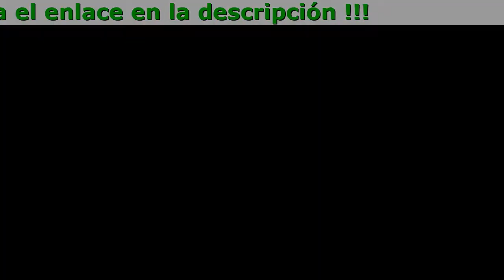Testostirol Peru Que Es, Precio, Funciona, Como Se Toma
Testostirol - ¡Todos los que estén acostumbrados a tu figura frágil o gorda se sorprenderán al ver 10 kg de músculos duros como una roca en tu cuerpo!

- 70% Más Potencia
- Metabolismo A Máxima Velocidad
- Ahorras De Dinero
- Reconstrucción Automática De Músculos Sin Dietas Ni Ejercicio
- 10 Kg De Crecimiento Muscular En 1 Mes

- protegerás tu salud, en lugar de envenenarse con nutrientes y estimulantes peligrosos;
- automáticamente obtendrás músculos robustos, sin esfuerzo y sin sacrificio, incluso cuando estés acostado frente al televisor, leyendo un periódico o durmiendo;
- no es necesario seguir ninguna dieta, - porque el crecimiento intensivo del tejido muscular se produce a nivel del ADN;
- evitarás las consecuencias de lesiones o traumatismos en los músculos, las articulaciones y la columna, que son el resultado final del entrenamiento;
- ahorrarás tiempo, en lugar de pasar la mitad de tu vida en el gimnasio;
- Ahorrarás dinero, en lugar de gastarlo en gimnasios y nutricionistas;
- obtendrás 10 kg de músculo en 1 mes, logrando un mejor efecto que haciendo 3 años de entrenamiento intenso;

Comentarios

''¡Finalmente me veo como un hombre de verdad! Mientras crecía, tuve un problema, llamado profesionalmente ''ginecomastia''. Significa que tenía los senos más grandes que los de mi madre. Mis amigos se han reído y burlado de mí durante mi adolescencia. Afortunadamente, descubrí ''Testostirol'' a tiempo. Gracias a esta fórmula mi cuerpo empezó a cambiar automáticamente. El exceso de grasa acumulada en la zona del pecho lo convirtió en músculos duros. También tengo buenos bíceps. A partir de ese momento, siento que he renacido. ¡Se lo recomiendo a todos aquellos que quieran sentirse hombres de verdad!''
Jorge, 26 años, Bilbao

''Parezco un atleta Gracias a ''Testostirol'' conseguí una silueta deportiva en menos de 3 semanas. Siento que he estado entrenando toda mi vida, pero hago lo que solía hacer. Trabajo, salgo con mis amigos o veo la tele ... la rutina habitual. ¡Y los músculos crecen!''
Pedro, 48 años, Salamanca

''El método para los perezosos Para ser honesto, no me gusta hacer ejercicio. La sola idea de ir al gimnasio me desanima. Prefiero hacer cosas más agradables. Un juego, una cerveza, una cita con una chica. Dicho esto, siempre he querido lucir bien. Entonces comencé a buscar algo que pudiera hacerme tener un cuerpo hermoso, sin hacer ejercicio. ¡Y lo encontré! Esta fórmula llamada ''Testostirol'' bombea los músculos sin tener que hacer ningún ejercicio físico. ¡Y también como lo que quiero!''
Marco, 42 años, Andalusia